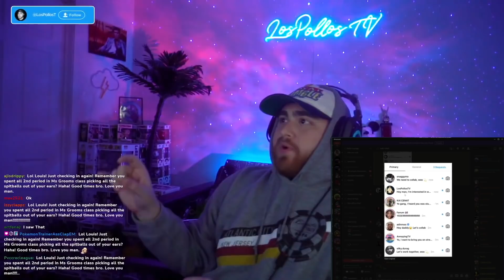LosPollosTV HAS HILARIOUS CONVERSATIONS WITH CHAT AND RESPONDS TO SAYING HE GOT CURVED ft tik tok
FOLLOW LOS AND HIS FAMILY:
Los:

Los speaks about Adin e-date